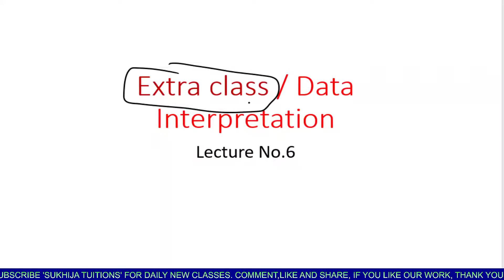Special Math class for Punjab govt exams lec-6|Math mcq in punjabi